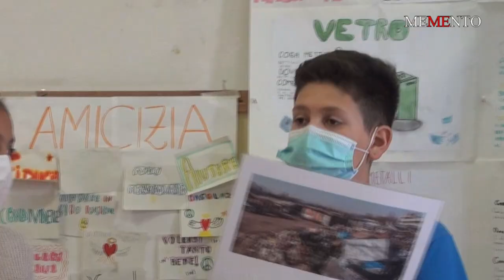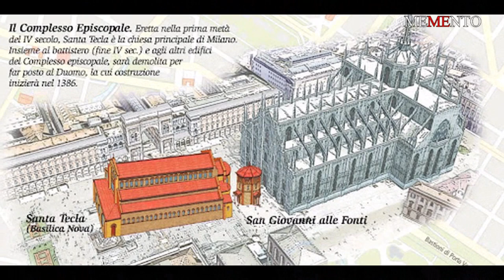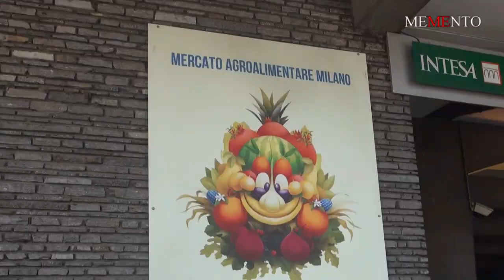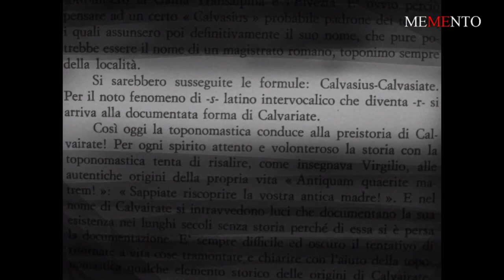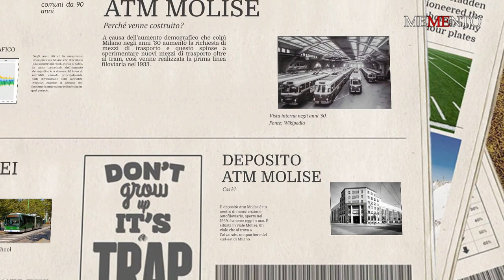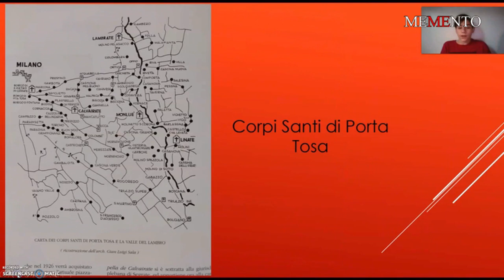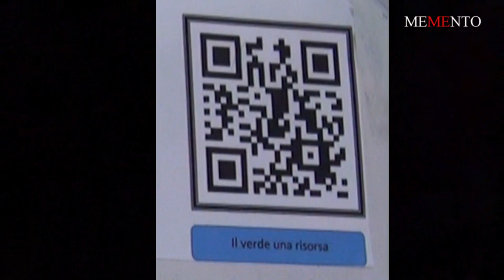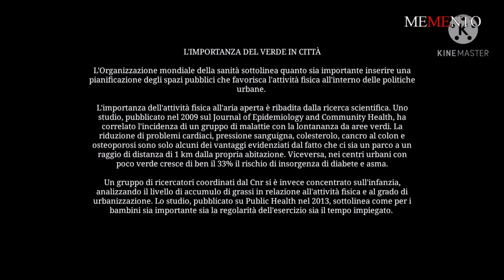MEMENTO - Storie km 0 - Storie a Chilometro Zero - Municipio 4 - Milano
MEMENTO presenta un percorso attraverso il territorio del Municipio 4 di Milano. Un percorso ideato e realizzato dalle studentesse e dagli studenti delle Scuole I.C. Tommaso Grossi e I.C. Sottocorno. Un percorso che si sviluppa lungo cinque itinerari.
Nel primo, gli alunni delle classi 4 della scuola primaria Sottocorno, presentano le fotografie che hanno realizzato nei luoghi del loro quartiere che più amano o che considerano abbandonati, suggerendo, soluzioni per il loro recupero.
Il secondo itinerario, realizzato dagli alunni della 1 classe della scuola secondari di primo grado Montevelino, ripercorre la storia del Verziere e dell'Ortomercato di Milano.
Negli ultimi tre itinerari, gli alunni della scuola secondaria di primo grado Montevelino, presentano tre luoghi del Municipio 4: Piazzale Martini, il deposito ATM di viale Molise e il Parco Emilio Alessandrini.

00:00 : Saluti: Paolo Guido Bassi, Presidente Municipio 4, Milano
02:33 : Presentazione: Laura Schiaffino,  Assessore Servizi Educativi, Commercio, Bilancio
05:14 : I quartieri di Rogoredo e Santagiulia: I.C. Sottocorno, Scuola Primaria, classi IV
14:22 : Storia del Verziere e dell'Ortomercato: I.C. Tommaso Grossi, Secondaria 1°, classe I
23:05 : Piazzale Martini e Giardini Rucci: I.C. Tommaso Grossi, Secondaria 1°, classe III
23:53 : Calvairate: I.C. Tommaso Grossi, Secondaria 1°, classe III
28:07 : Deposito ATM di viale Molise: I.C. Tommaso Grossi, Secondaria 1°, classe III
30:04 : Parco Alessandrini:  I.C. Tommaso Grossi, Secondaria 1°, classe III